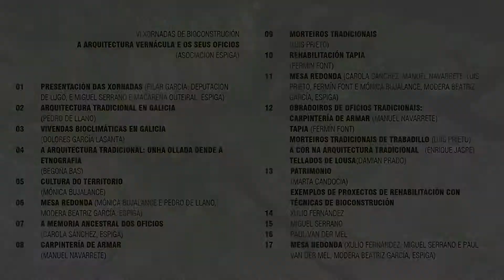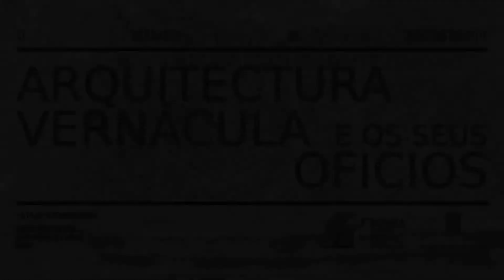VI Xornadas. 12- OBRADOIROS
OBRADOIROS

- A cor na Arquitectura Tradicional.   Enrique Jaspe
Emprego e aplicación de diferentes técnicas de pintura e revoco tradicionais dende unha perspectiva artística. Traballáronse diversas técnicas artísticas sobre muro (pintura ao fresco, esgrafiado, pintura ao silicato, etc) dende o acercamento aos diferentes materiais de revoco tradicionais (arxilas, xesos e cal) aplicados á arquitectura tradicional e á bioconstrución.
Licenciado en Belas Artes pola Universidade de Vigo (1999) e Graduado en Historia del Arte pola UNED (2015). Ten tamén varios cursos de Postgrado e estudios avanzados, de grabado e estampación, estucos á cal, pintura mural e fresco.Na actualidade, está a realizar a tese doutoral en Estética, na Facultade de Filosofía da UNED.

- Detalle de Tellado de Lousa.   Damián e Sol
Solución construtiva tipo de cuberta inclinada a dous augas con cobertura de lousa de lousa cravada sobre rastreis de madeira. Durante o proceso explicáronse as singularidades deste sistema  e os pasos a seguir para conseguir que todas as pezas encaixen realizando o mínimo número de cortes posible, e mantendo a estanquidade.
Profesionais da construción tradicional. Membros de Espiga

- Carpintería de Armar Española.  Manuel Navarrete
Estrutura portante dunha pequena cuberta de madeira coa axuda de cartabóns de armadura, que permiten axilizar o proceso de deseño e corte das diferentes pezas. Para unir as pezas  utilizáronse ensambles tradicionais sinxelos sen tornillería.

- Morteiros Tradicionais.  Luis Prieto
Probas de revestimentos en base a materiais naturais sobre soportes tradicionais, conseguindo acabados con diferentes cores e texturas, capaces de adaptarse a diferentes ambientes.

- Contrución con Terra.  Fermín Font
Elaboración dun tramo de tapia, incluíndo os traballos previos como o montaxe do tapial e a corrección da terra utilizada para conseguir o contido óptimo de arxila. Aplicáronse técnicas singulares coma o calicostrado, a tapia mixta con inclusión de ladrillo, e varios tipos de apisonado utilizando distintas ferramentas.

Gravado e editado por EiRA.Gal